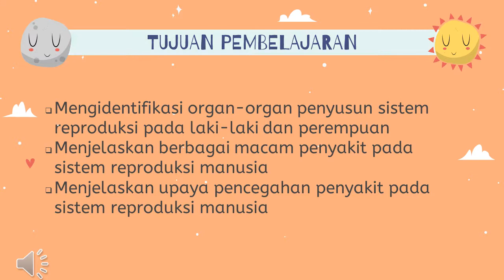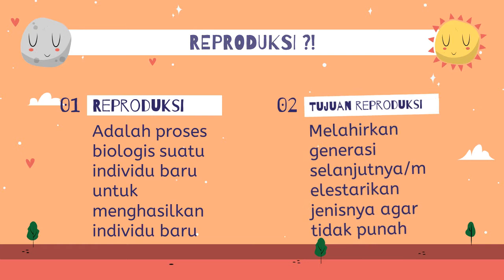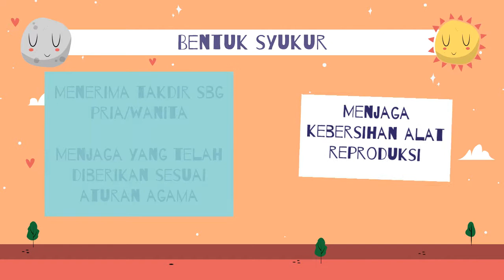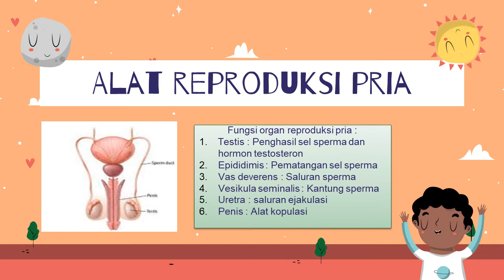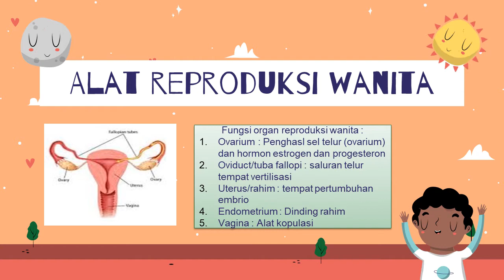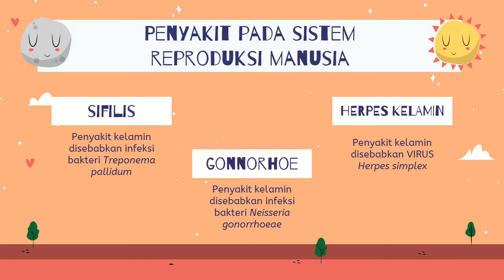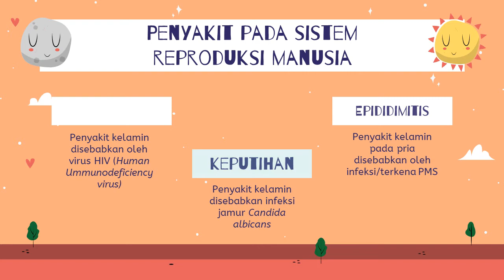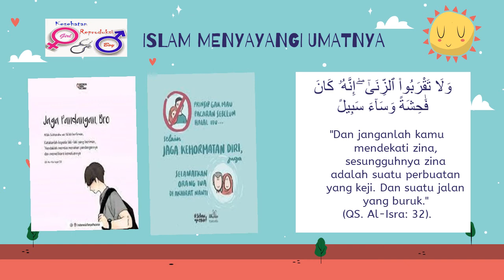SISTEM REPRODUKSI MANUSIA